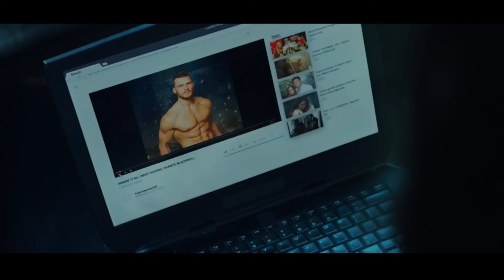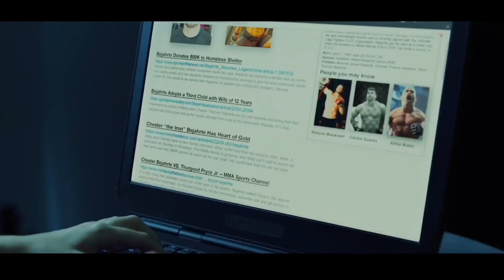GOD Given Invisible Ability To Weak Girl But She Use It For Very BAD Activities In Whole City